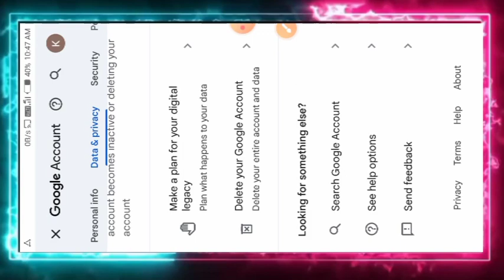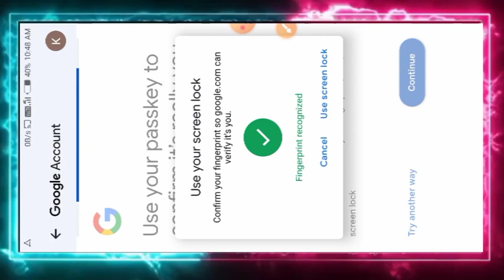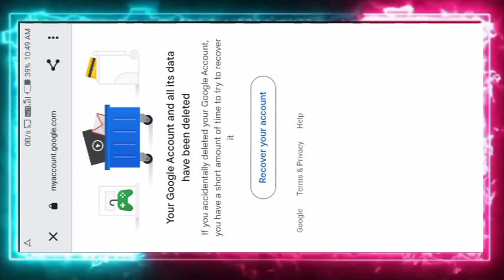Delete your Google account Gmail ID kaise delete Kare Google account details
gmail id ko delete kaise kare
gmail account kaise delete kare
 gmail account delete kaise karen
gmail
 delete gmail
gmail account delete permanently
how to delete gmail